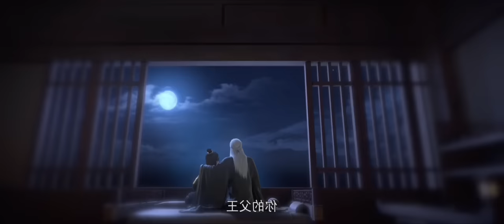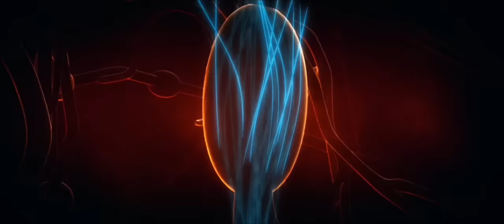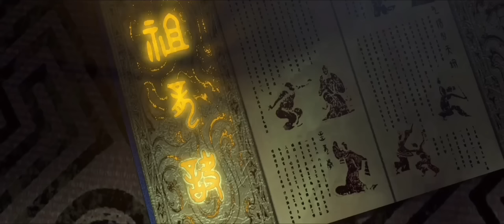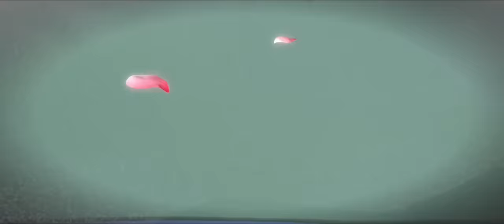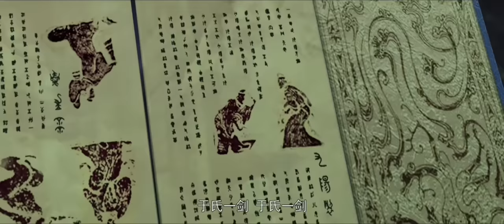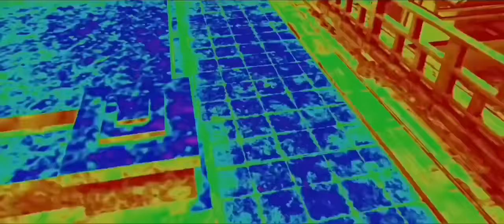Young boy sacrificed himself in order to save his father complete Story in Hindi || Explainer Ali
Stellar transformation season 1 complete explained in hindi

In a galaxy far away, there is a kid without innate ability to practice internal techniques. So, in order to gain the respect of his father, he resolutely chooses to follow the more difficult and painful path of practicing external techniques. As the years go by, he grows up, but what really changes his life is a mysterious meteoric crystal stone – the Meteoric Tear. This stone fuses with the young man’s body unnoticed, and he seems to undergo drastic transformations as a result. After that, everything is changed. Eventually his father knows that the son for whom he hasn’t really shown a lot of consideration possesses astonishing abilities. And there’s a lot more to come.

script is written by: SHOAIB ALI